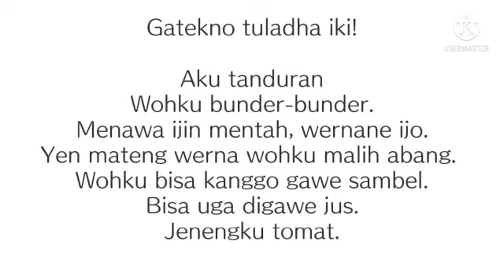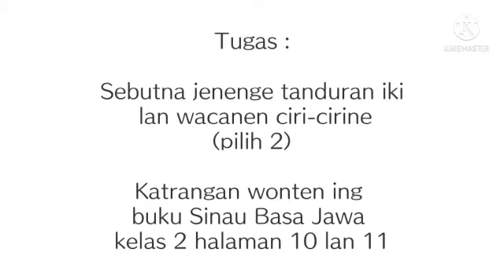Bahasa Jawa Kelas 2 SD: Lingkungan lan Wit-Witan